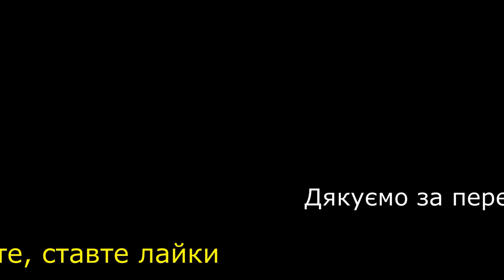Ornithopter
Launch of a mechanical bird - an ornithopter
The video uses part of the audio recording of the song "I Believe I Can Fly" by  R. Kelly from the album R.